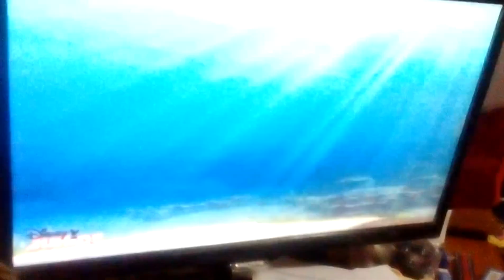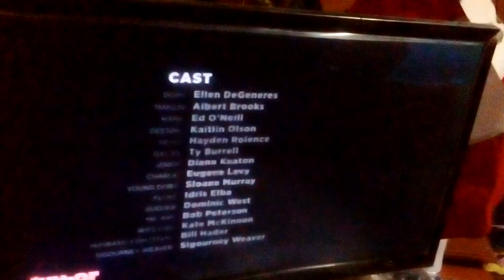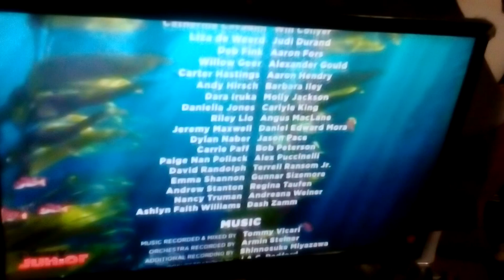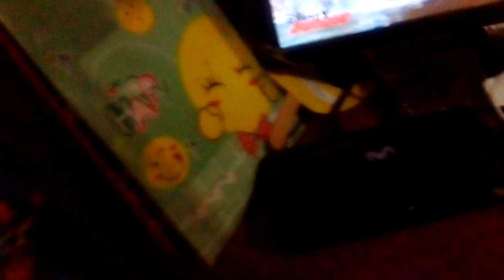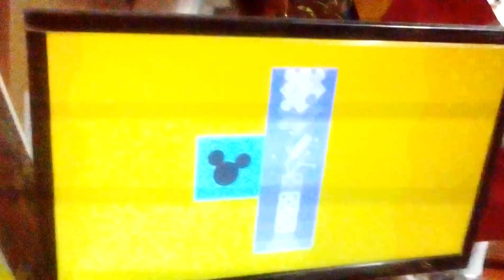Créditos completos Buscando a Dory